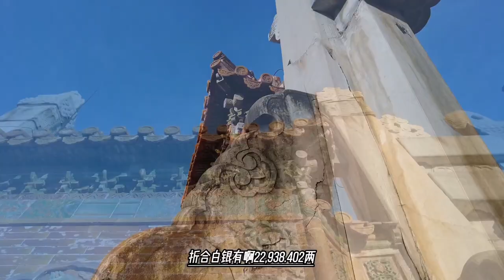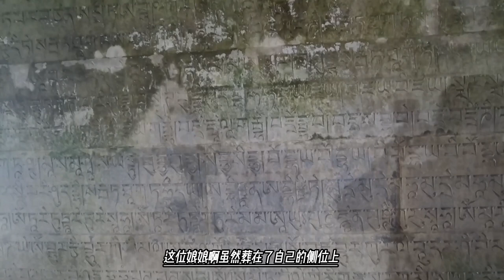纯惠皇贵妃活着富贵死也富贵，20万两白银修陵墓，画像拍卖一个亿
纯惠皇贵妃活着富贵死也富贵，20万辆白银修陵墓，画像拍卖一个亿
一般的妃园寝宝顶建于月台之上，不设明楼，不建东西配殿，享殿前不设陛阶石。
乾隆违背祖制，给纯妃建高档陵墓，贵妃什么样的一张画像拍出1个亿天价
皇贵妃苏佳氏，生也富贵死也富贵，20万辆白银修陵墓，画像拍卖一个多亿
2001年9月的一天，在法国的一次专场拍卖会上，一幅清朝的女子画像正在拍卖。它刚刚登场，很多收藏家纷纷举牌，1000、5000、20000….拍卖价格迅速水涨船高，并最终停留在了50多万人民币。14年后，纯惠皇贵妃的画像在2015年的香港苏富比秋拍上现身，市场估价3800万港币。它的出现，引起了程寿康、仇国仕等多位海内外收藏家的疯狂竞价。最终，这幅画像以1.374亿港币的价格落锤，成功创下了中国御制画像的新纪录。纯惠皇贵妃的画像虽然被卖出天价，但画像背后那位传奇妃子，又有几人知晓呢